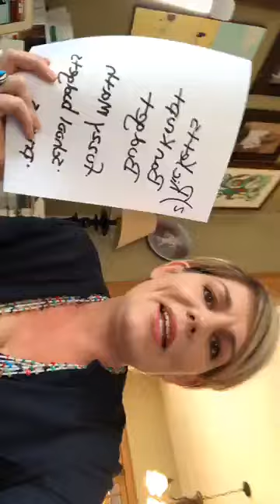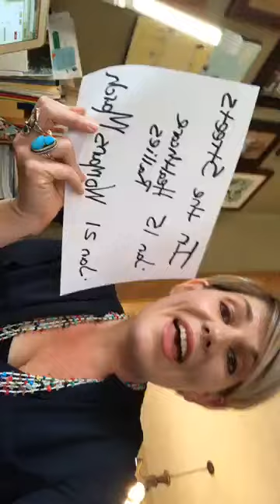Rebuttal To Ricketts' State of the State Address by Nebraska Democratic Party Chair Jane Kleeb